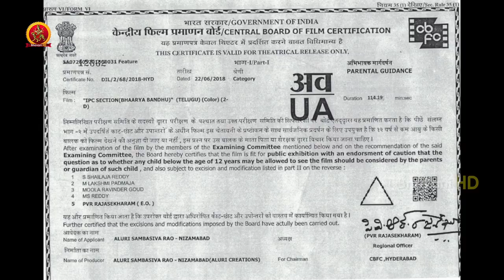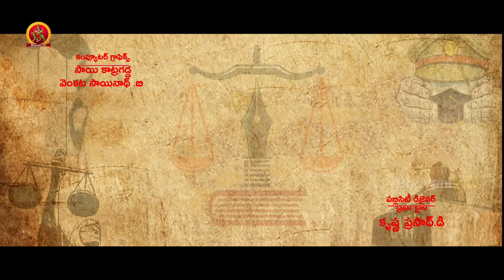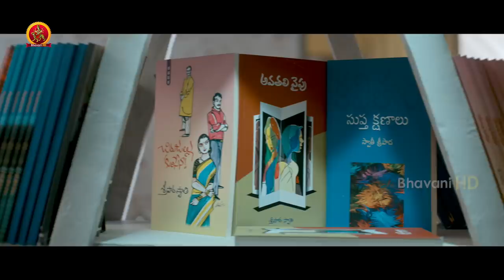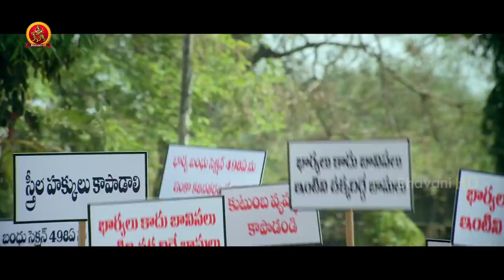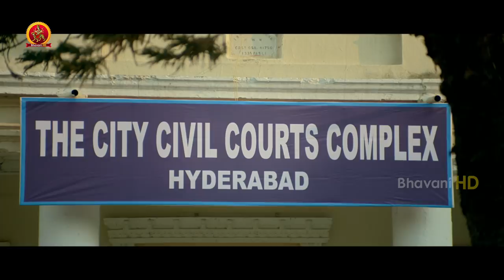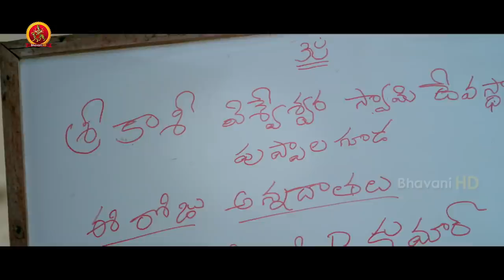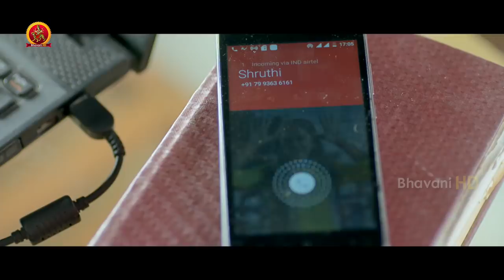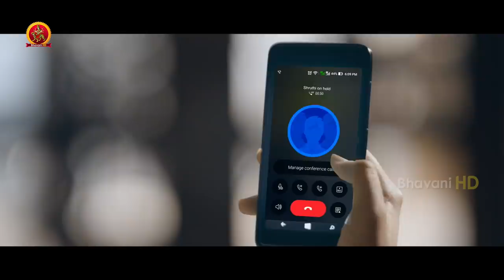IPC Section Bharya Bandhu Full Movie | 2019 Latest Telugu Full Movie | Aamani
Watch IPC Section Bharya Bandhu Full Movie.

Starring: Aamani, Sarraschandra, Neha Deshpande and Others
Director: Rettadi Srinivas
Producer: Alluri Sambashiva Rao

Synopsis: Vinayak Rao (Sarraschandra) a popular Lawyer drops a petition against IPC section 498a Bharya Bandhu and fights for the change in its amendments. Why is he against this particular section? Is there any specific backstory behind it? Will he succeed in bringing the required changes in this Bharya Bandhu Act? To know this, you have to watch the film.